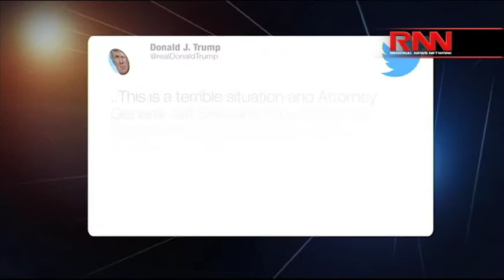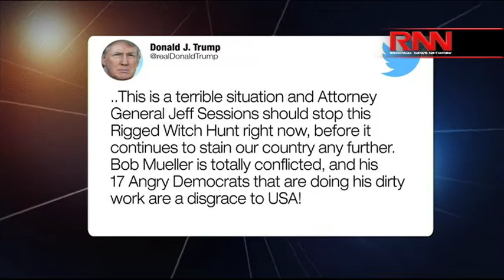All The President’s Suspects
RFL focuses on all the president’s suspects as the parade of Trump associates and confidants headed to courtrooms and legal proceedings continues.